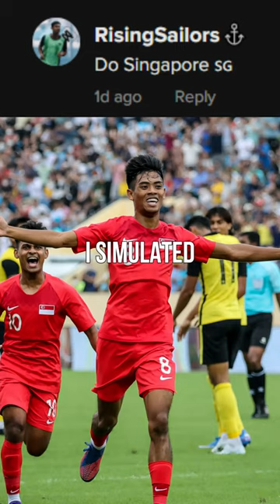Simulating Singapore In The Premier League! 🇸🇬